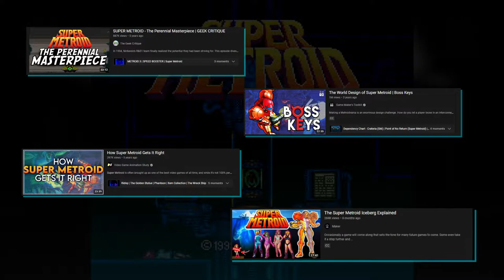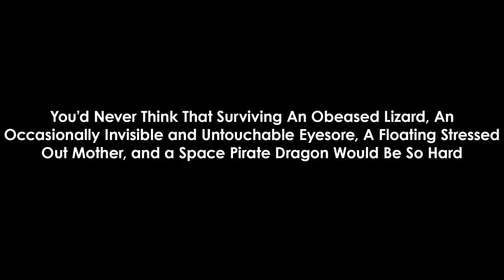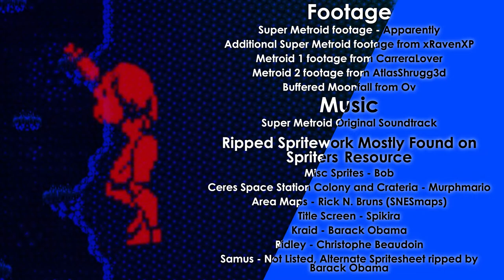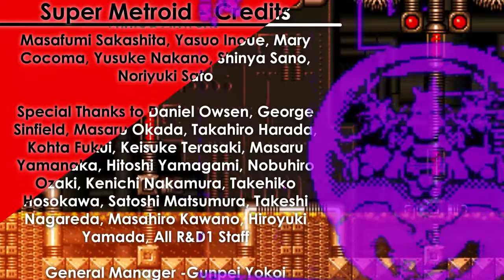What Makes Super Metroid Such A Thrilling Experience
This video is released to the public domain with CC0 1.0

Super Metroid is an incredible game that helped develop what would be come to be known as the Metroidvania genre. You should definitely go play it yourself, even just a tiny bit, right now, but if you can't maybe you can watch (and hopefully enjoy) this video on what I think makes Super Metroid such a thrilling experience to play through, plus what makes it work well as a thriller.

When I first started working on this video, I thought that "thrilling" and "thriller" would be a lot closer in definition, but I think it worked out in the end.

0:00 Intro
2:15 Chapter 1
4:42 Chapter 2
9:48 Chapter 3
13:03 Chapter 4
19:19 Chapter 5

Credits

Written and Edited by Apparently

Footage

Super Metroid footage - Apparently
Additional Super Metroid footage from xRavenXP
Metroid 1 footage from CarreraLover
Metroid 2 footage from AtlasShrugg3d
Buffered Moonfall from Ov

Music

Super Metroid Original Soundtrack
Ripped Spritework  Mostly Found on Spriters Resource
Misc Sprites - Bob
Ceres Space Station Colony and Crateria - Murphmario
Area Maps - Rick N. Bruns (SNESmaps)
Title Screen - Spikira
Kraid - Barack Obama
Ridley - Christophe Beaudoin
Samus - Not Listed, Alternate Spritesheet ripped by Barack Obama

Super Metroid - Credits

Producer Makoto Kanoh
Director Yoshio Sakamoto
Background Designer Hirofumi Matsuoka, Masahiko Mashimo, Hiroyuki Kimura
Object Designer Toru Osawa, Tomoyoshi Yamane
Samus Original Designer Hiroji Kiyotake
Samus Designer Tomomi Yamane
Sound Program and Sound Effects Kenji Yamamoto
Music Composer Kenji Yamamoto, Minako Hamano
Program Director Kenji Imai
System Coordinator Kenji Nakajima
System Programmer Yoshikazu Mori
Samus Programmer Isamu Kubota
Event Programmer Mitsuru Matsumoto
Enemy Programmer Yasuhiko Fujii
Map Programmer Motomu Chikaraishi
Assistant Programmer Kouichi Abe
Coordinators Katsuya Yamano, Tsutomu Kaneshige
Printed Artwork Masafumi Sakashita, Yasuo Inoue, Mary Cocoma, Yusuke Nakano, Shinya Sano, Noriyuki Sato

Special Thanks to Daniel Owsen, George Sinfield, Masaru Okada, Takahiro Harada, Kohta Fukui, Keisuke Terasaki, Masaru Yamanaka, Hitoshi Yamagami, Nobuhiro Ozaki, Kenichi Nakamura, Takehiko Hosokawa, Satoshi Matsumura, Takeshi Nagareda, Masahiro Kawano, Hiroyuki Yamada, All R&D1 Staff

General Manager Gunpei Yokoi
Produced by Deer Force of Team Shikamaru